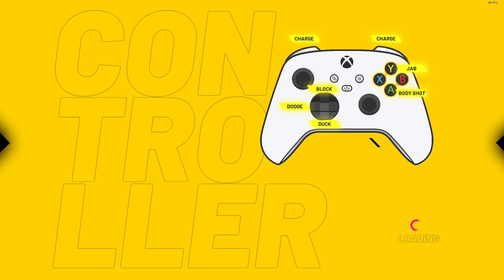Thunder Ray Review